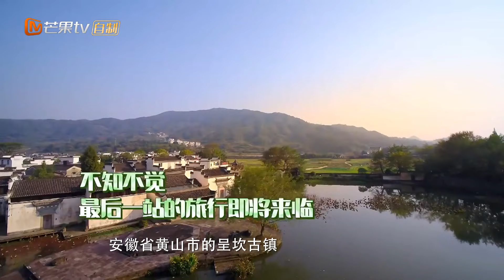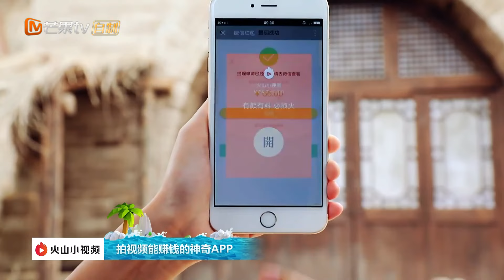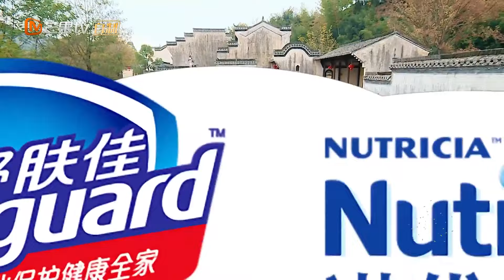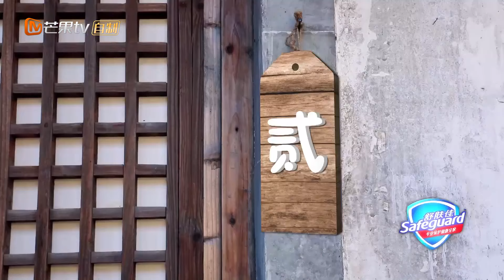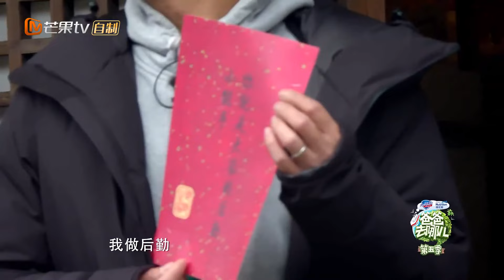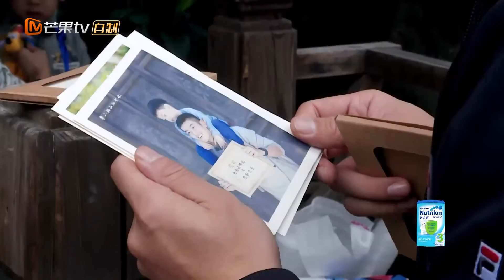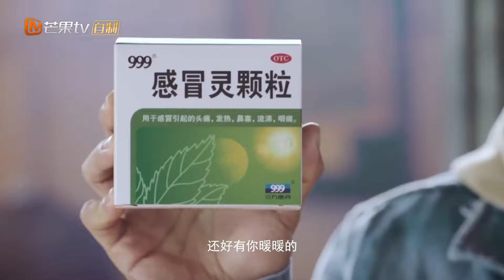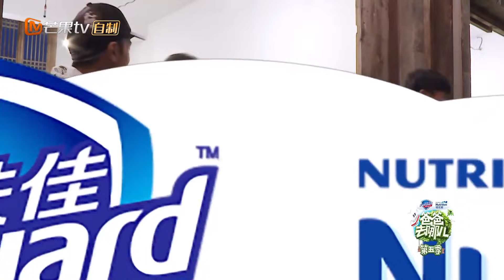【EP11】杜江当房东地位飙升 neinei联手Max“大义坑爹”《爸爸去哪儿5》Where Are We Going, Dad S5丨Mango TV 【完整版】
嘉宾阵容: 陈小春Jesper父子、刘耕宏小泡芙父女、吴尊与儿子Max及女儿Neinei，杜江和儿子嗯哼， “实习爸爸” 邓伦和女儿小山竹。

【节目简介】《爸爸去哪儿》第五季是芒果TV推出的大型亲子户外真人秀节目。与第四季相比，本季在节目内容上作出了一定的调整，参加节目的固定爸爸和孩子由六组调整为五组，组成形式也由原来的“3+3”调整为“4+1”，即四位父亲携带自己的亲生孩子，外加一位实习父亲携带素人萌娃的形式。

★ 当季热播综艺在线看 ★